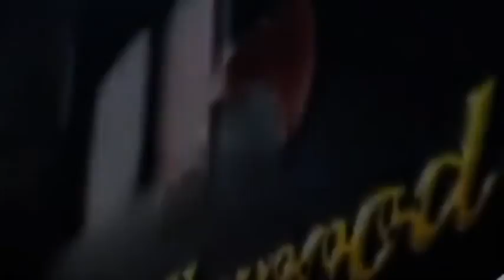Ali Merchant At Andhakshi Ashram Celebrating Nyra Banerjees Birthday